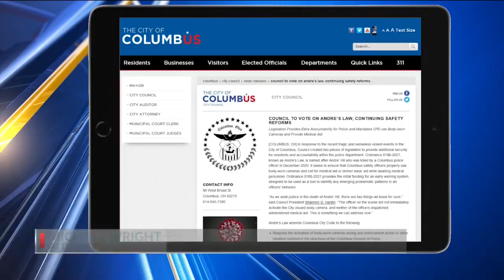Donovan Lewis’ mother, attorneys say police violated Andre’s Law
COLUMBUS, Ohio (WCMH) — The mother of an unarmed Black man killed by Columbus police sat beside two attorneys as she described life without her son for the past 16 days.